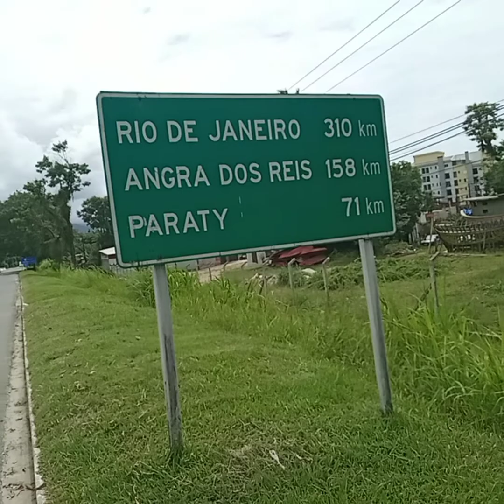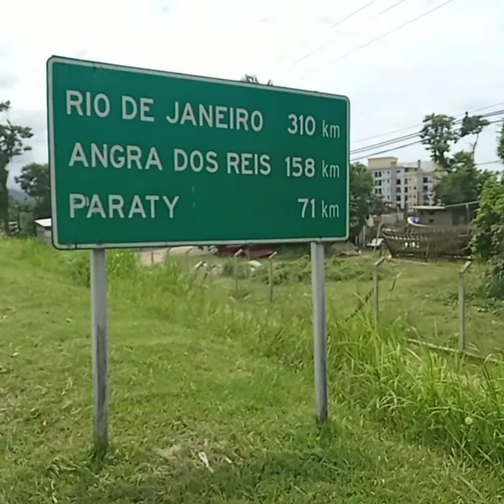Caraguatatuba até o centro de Ubatuba. Praias🌴. Parte 2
Este vídeo continua na parte 3 ...